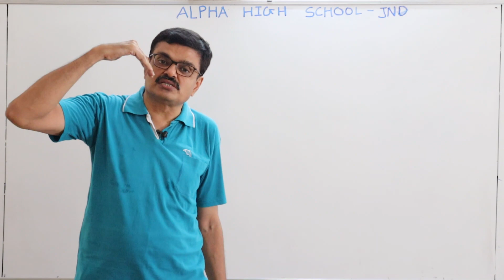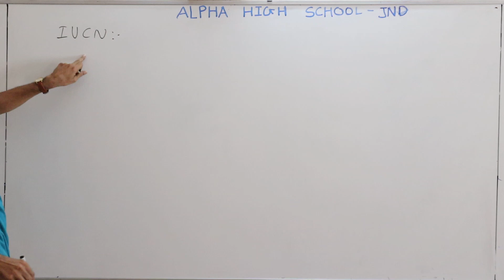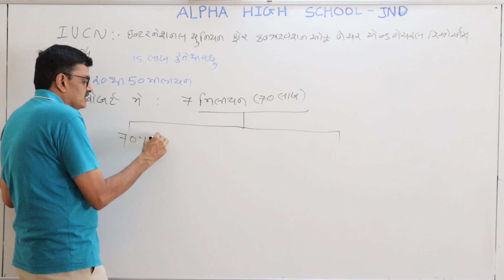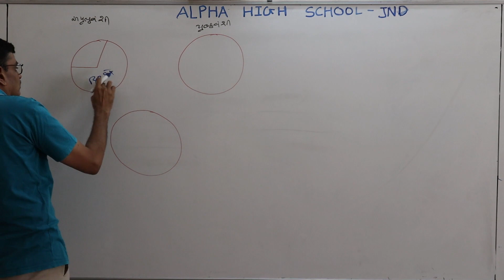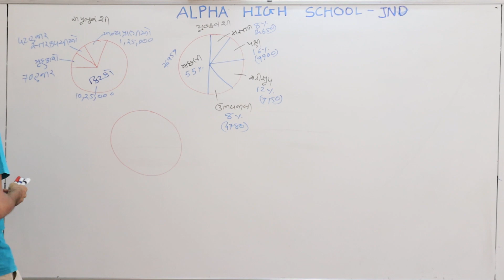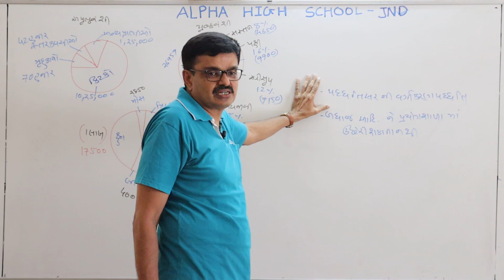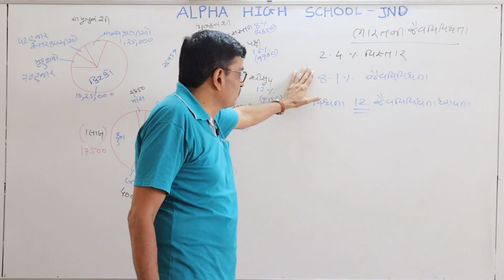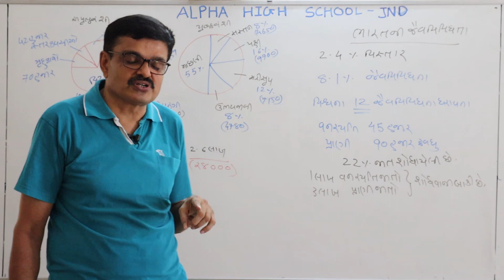જૈવવિવિધતા અને તેનુ સં...lec-2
Upadhyaysir